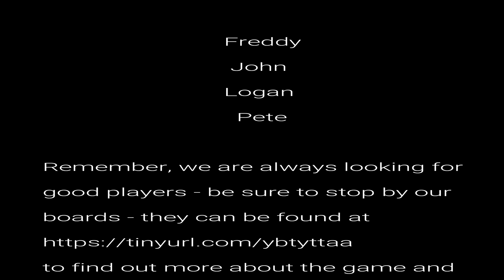Are We Ourselves 5 of 5 AUDIO